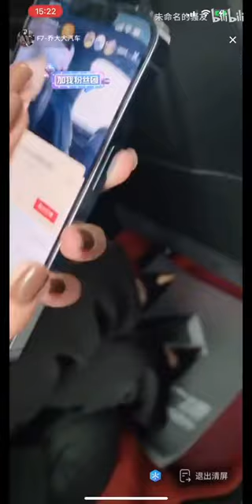Sexy stockings high heels video # Hot Chinese Milf Sexy Dance